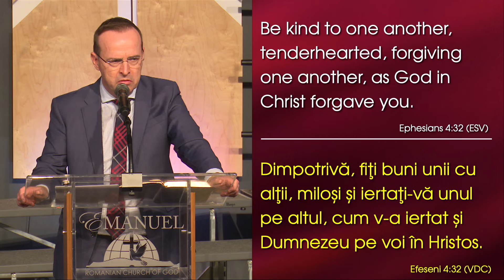Recognizing the moment of your visitation - David Șalar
by Rev. Dr. David Șalar